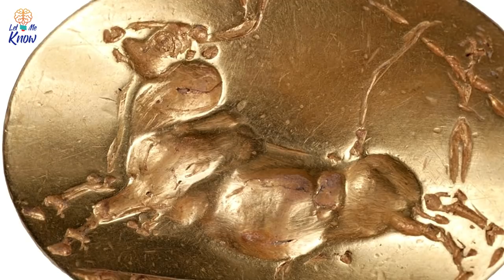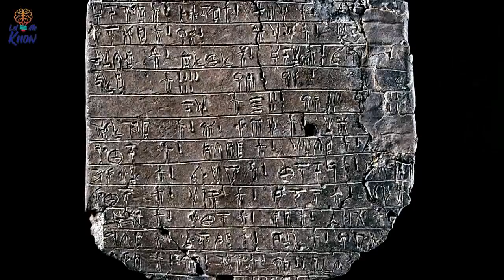Scientists Unearthed A 3,500 Year Old Tomb That’s Rewritten The History Of Western Civilization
It’s a damp Thursday morning on a Greek hillside in May 2015, and two archaeologists are excavating an apparently unpromising site close to the world-famous Palace of Nestor. Part of a team from the University of Cincinnati, the researchers have dug a three-foot hole in the unyielding clay – but they have nothing to show…

►Image credits:
Image: Myrto Papadopoulos via Smithsonian
Image: Jennifer Stephens/University of Cincinnati
Image: Serendigity
Image: Romanus_too
Image: Andreas Trepte
Image: ChrisO
Image: Xuan Che
Image: Ashmolean Museum/Heritage Images/Getty Images
Image: Bernard Gagnon